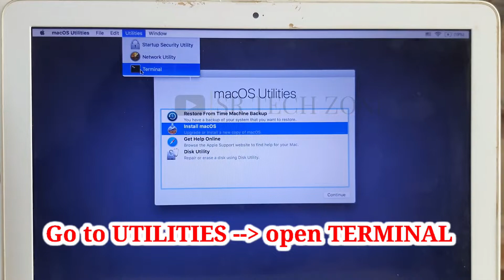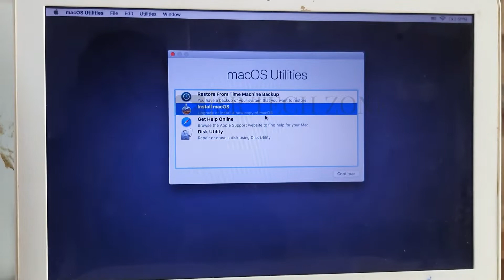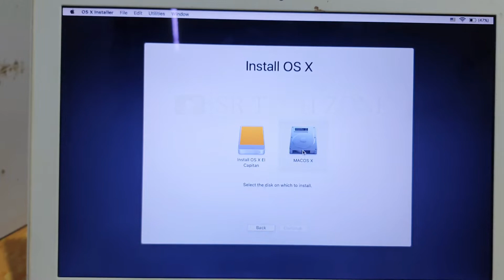This copy of the install macOS application is damaged, and can't be used to install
this copy of the install macOS High Sierra application is damaged, and can't be used to install macOS.
problem Fix.

macos,
mac os x,
macos ventura,
windows 11 macos,
windows 11 mac os theme,
windows 10 more like macos,
windows to macos,
windows 10 macos theme,
what's new in macos ventura,
windows pc macos install,
mac os x lion,
windows vs macos,
macos xcode,
mac os x cheetah,
mac os x intro,
mac os x tiger,
macos xfce,
macos xcode tutorial,
mac os x snow leopard,
mac os x server,
what is macos monterey,
windows 11 vs macos,
xcode macos app tutorial,
virtualbox macos high sierra,
vmware macos,
virtualbox macos,
vmware macos on windows 10,
virtualbox macos on windows 10,
virtual machine macos,
virtualbox macos big sur,
ventura macos features,
vmware macos big sur,
macos welcome video,
macos walkthrough,
macos widgets,
macos windows,
macos won't install,
macos widgets on desktop,
macos windows 11,
macos wants to make changes. enter an administrator,
macos workspaces,
macos won't install after reset,
xfce macos,
xmonad macos,
macos ventura stage manager,
macos zip with password,
yosemite macos,
yuzu emulator macos,
yarn macos,
macos zsh,
macos zsh tutorial,
macos za pocetnike,
macos zoom,
macos zip,
yuzu macos,
macos zoom screen,
macos zip folder,
macos zip file,
macos zsh vs bash,
zsh macos,
zollotech macos,
zollotech macos monterey,
zorin os macos layout,
yabai macos m1,
yosemite to monterey macos,
xbox cloud gaming macos,
macos yosemite introduction,
xcode for macos high sierra 10.13.6,
cemu macos,
xamarin mac os,
xbox remote play mac os,
xdebug macos,
xbox controller macos,
macos yosemite,
macos yabai,
macos yosemite virtualbox,
yubikey macos,
macos ytpmv,
macos yosemite in 2021,
macos yubikey,
macos yosemite to catalina,
macos youtube app,
macos yosemite intro,
yabai macos,
yas path macos athibar,
ventura macos,
macos ventura beta 6,
zorin macos theme,
select the disk where you want to install macos,
macos shortcuts,
macos sierra install error,
macos server,
macos setup,
macos sounds,
macos startup,
macos screensaver,
stage manager macos,
swiftui macos,
macos startup sound,
should i upgrade to macos monterey,
safari macos whatsapp,
sidecar macos monterey,
steam macos,
shortcuts macos monterey,
shortcuts macos,
steam macos games,
macos tutorial,
macos sierra,
macos stage manager,
macos tips and tricks 2022,
macos reset to factory settings,
macos recovery mode,
macos recovery not working,
macos reinstall os,
macos review,
macos roblox script executor,
macos remote desktop,
macos rice,
macos recovery disk utility,
reinstall macos,
run macos on any pc,
reinstall macos monterey,
reinstall macos without losing data,
run macos on windows 10,
run macos on windows,
reinstall macos from usb,
run macos on ipad,
reset macos,
reinstall macos big sur,
macos tips,
macos terminal,
macos virtual machine,
upgrade to macos monterey,
macos utilities not showing up,
macos utilities screen macbook air,
macos usb bootable,
update macos,
update macos monterey,
ubuntu macos theme,
ubuntu vs macos,
using macos for the first time,
ubuntu 22.04 macos theme,
macos update assistant stuck,
update macos high sierra to catalina,
universal control macos,
uninstall macos monterey,
macos vs windows 11,
macos virtualbox,
macos ventura features,
macos ventura beta 5,
macos ventura on unsupported mac,
macos user guide,
macos universal control,
macos tutorial for windows users,
terminal macos,
macos terminal commands,
macos tutorial 2022,
macos theme for windows 10,
macos time machine,
macos theme for windows 11,
transmac macos install usb stick,
this update requires macos version 10.13.99 or earlier,
this package is incompatible with this version of macos,
this copy of the install macos catalina application is damaged,
macos utilities reinstall macos,
this copy of the install macos mojave application is damaged,
theme macos for windows 10,
tutorial macos,
time machine macos,
tutorial macos monterey,
macos update,
macos utilities screen,
macos utilities,
zorin os macos,
zorin os vs macos,
qemu macos linux,
mac os 7 games,
6900 xt macos,
6500 xt macos,
rx 6700 xt macos,
upgrade macos 10.12 6 to 10.13,
macos 16 beta 6,
télécharger macos high sierra 10.13 6 complet,
mac os 7 startup sound,